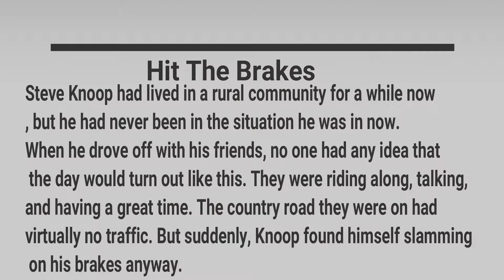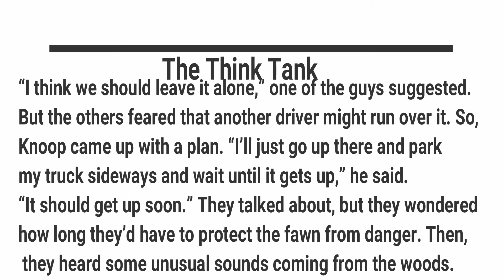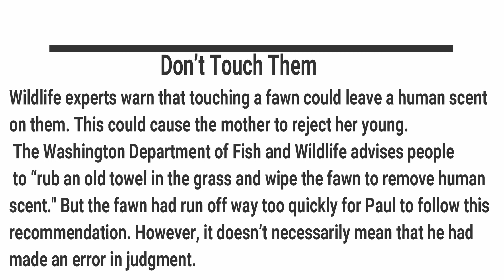Man Slams Brakes When He Spots Tiny Creature Lying In The Road.